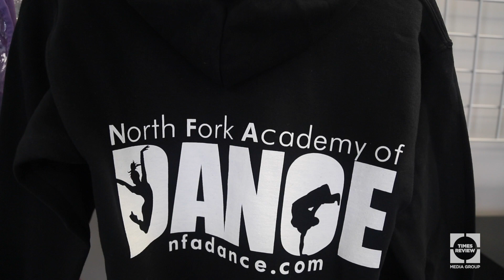The Work We Do: Karissa Despres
The Work We Do with Karissa Despres of North Fork Academy of Dance.